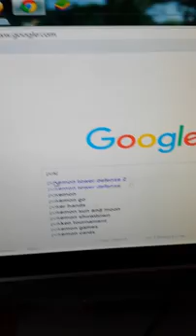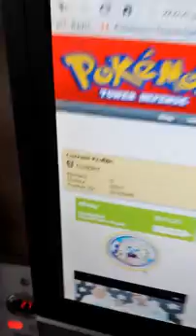Ptd 2 reveiw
In this video I was going to review.